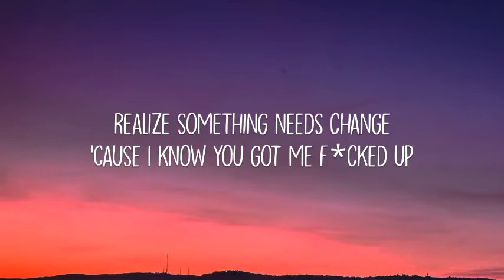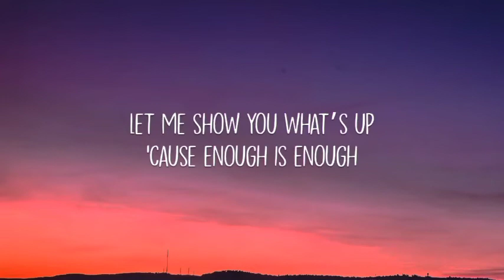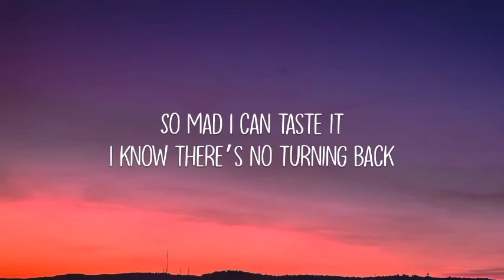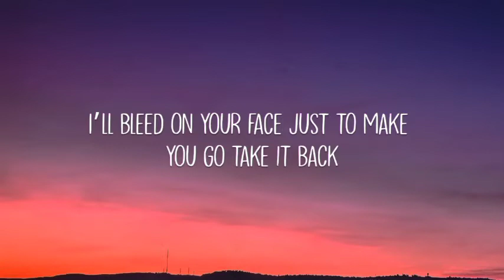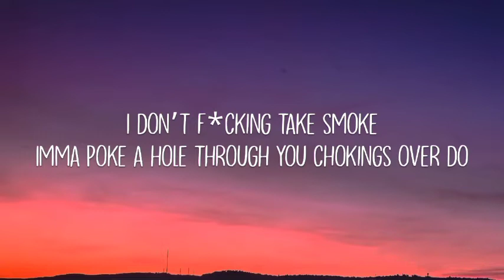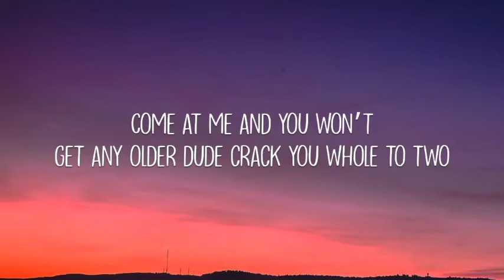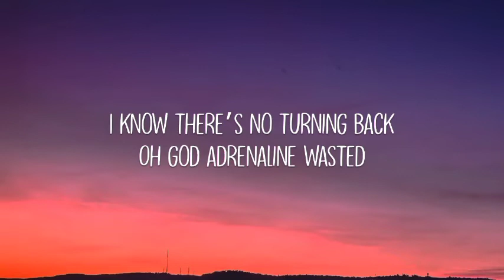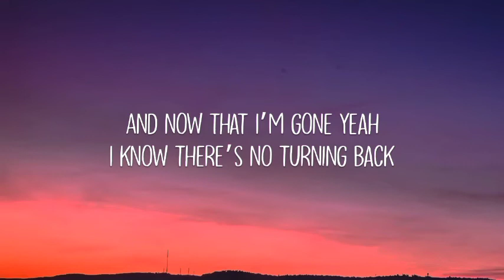NEFFEX - No Turning Back (Lyrics)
FOLLOW NEFFEX
✦✦✦✦✦ NEFFEX ✦✦✦✦✦

Cuz I know you got me fucked up

CHORUS:
Ayo ayo

I don’t fucking take smoke

CHORUS:
Ayo ayo

NEFFEX NEFFEXnoturningback
This channel and I do not claim any right over any of the songs used in this video.

- 👉 Note:-
- 👉 © If you are an owner of a song/picture/or any producer or label on one of our uploads, and yop has an issue with this song or picture, contact me and I will take the video down immediately.